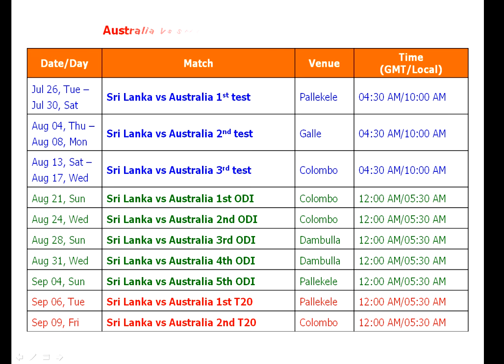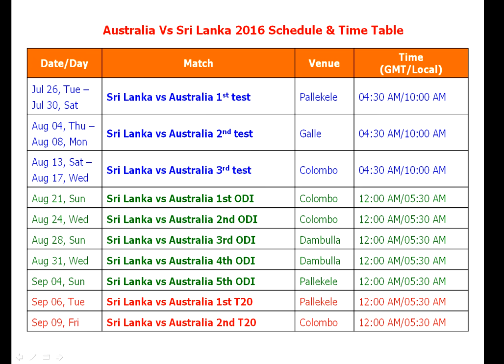Australia Vs Sri Lanka 2016 Schedule & Time Table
Australia tour of Sri Lanka 2016
5 ODIs, 3 Tests, 2 T20s
From Jul 26-2106 to Sep 09-2016

Click here for more detail..